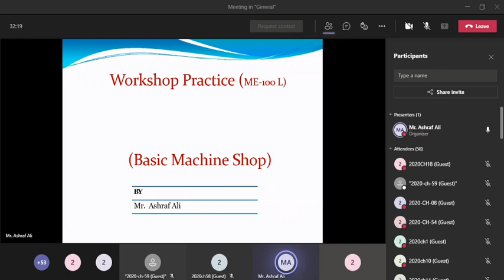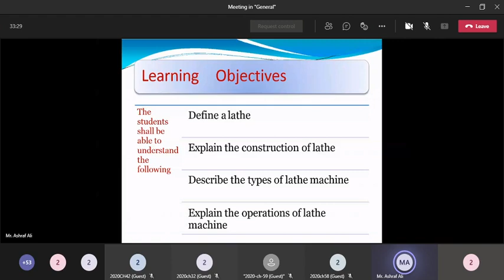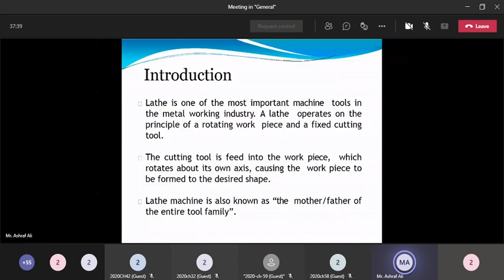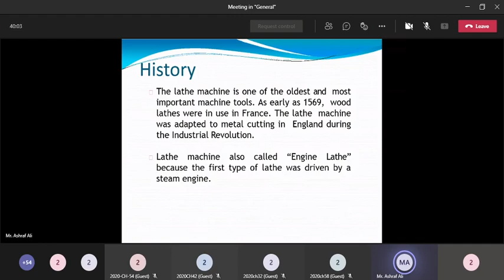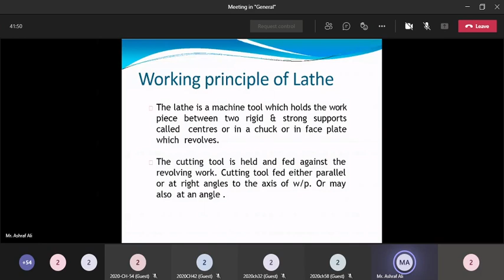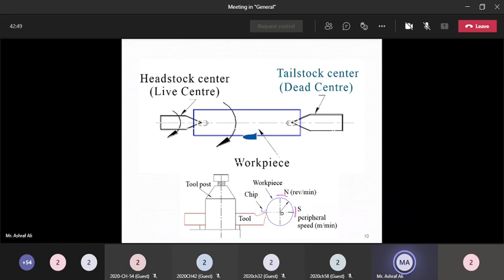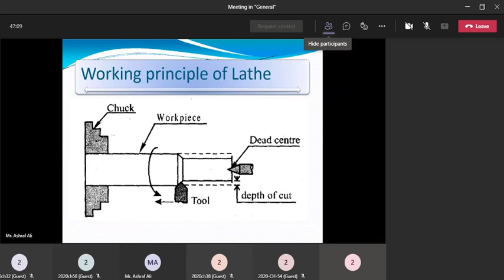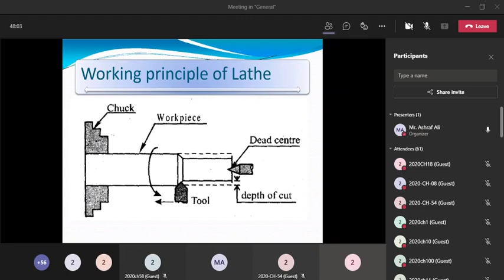Workshop Practice Lab Lecture 8 (2/4) "Lathe Machine"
Topic: Guidelines about the Practical Work, Introduction, Types, Working Principle of Lathe Machine
Course Title: ME-100L
Course Name: Workshop Practice
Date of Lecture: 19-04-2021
Lecture No: 8 (Part 2/4)
Session: 2020
Semester: 2nd

NOTE: Recommended Books and Notes Links are present in the Channel About